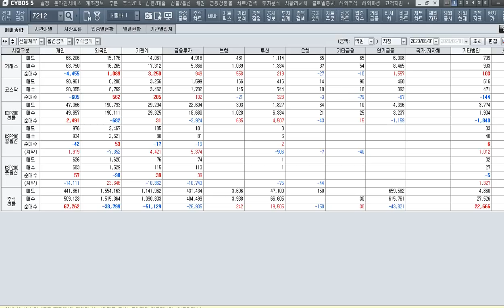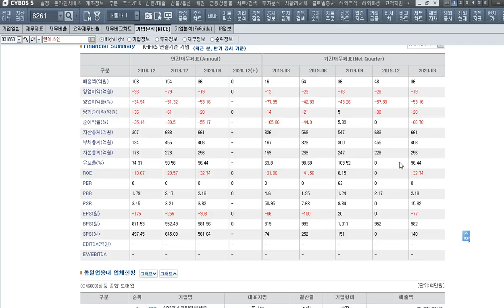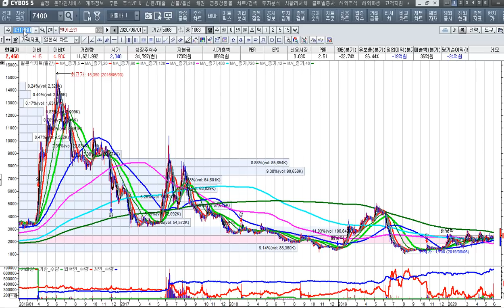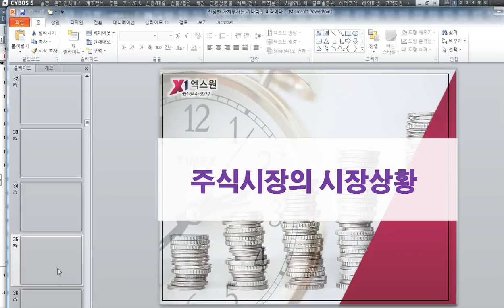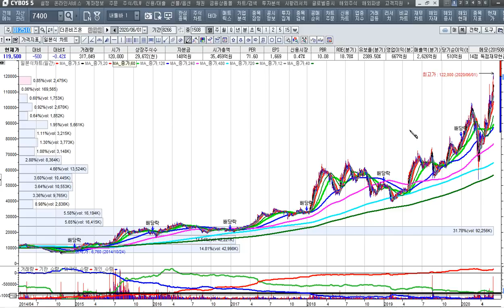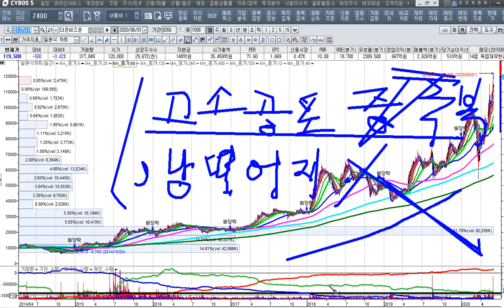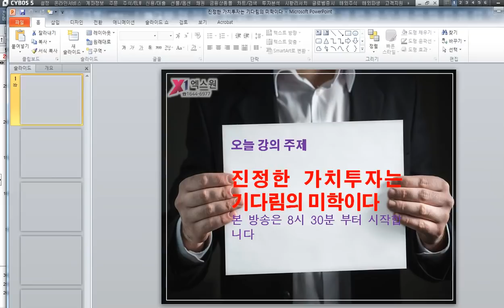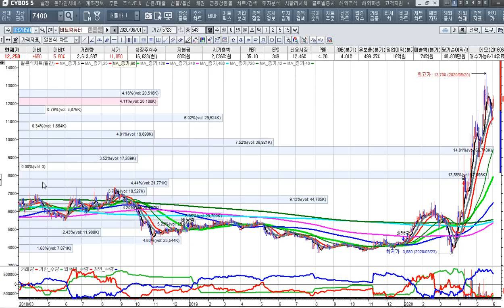[주식투자]한국판 뉴딜 5년간 76조를 투자수혜주를 찾아라[2020.6.1